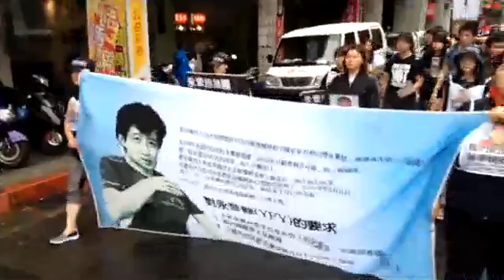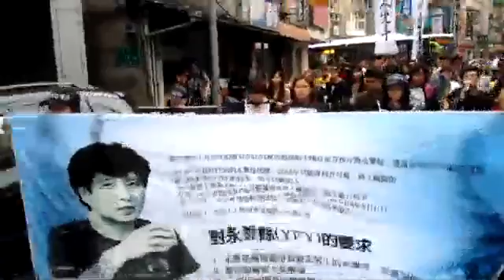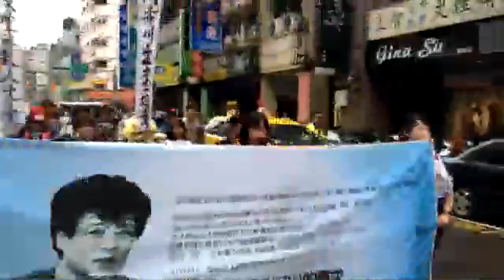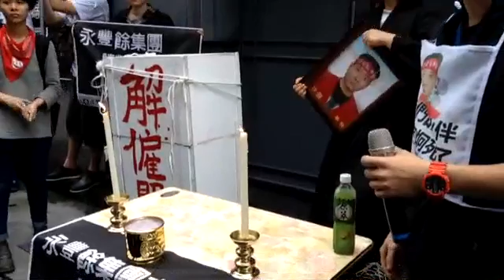韓國hydis來台第一天記者會